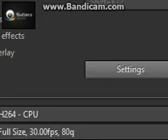Professor E. Gadd's comeuppance.